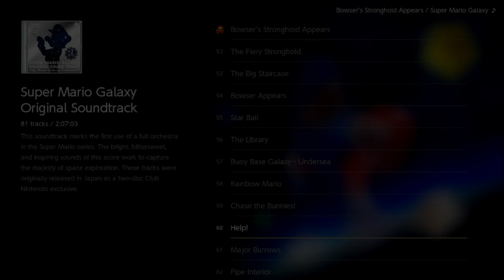Super Mario Galaxy Soundtrack: Part 3/4, #8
This is the third part of the Super Mario Galaxy Soundtrack on the channel as well as the eighth gameplay for Super Mario 3d All-Stars.

Hello and welcome to More EmanSMM2, this is EmanSMM2’s second channel. Here I will post anything extra in main series Mario games, like extra modes in main series Mario games and possibly other games too. There is not a schedule for this channel, but I will try to post at least once a week. Thank you and have a good day!